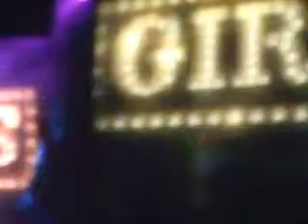GIRLS ALOUD NEWCASTLE ARENA 21 2 13